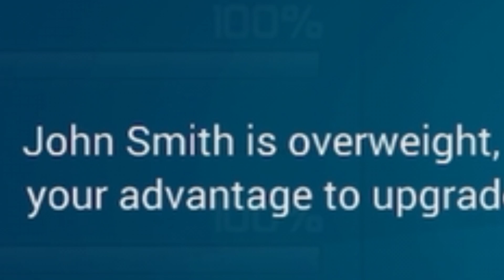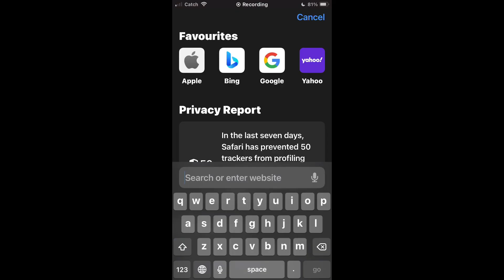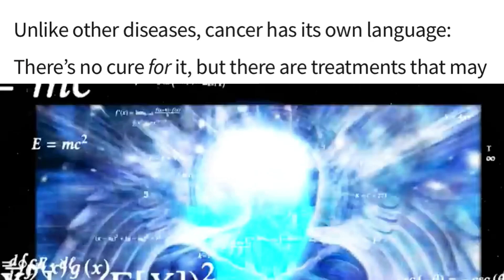Trying To Infecting A Patient !?